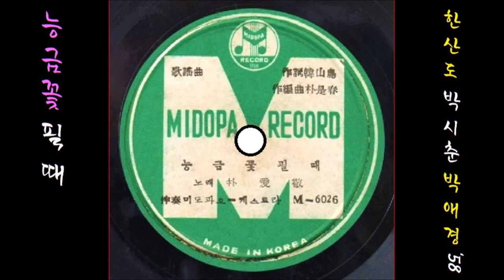능금꽃 필때 1958 박애경 😏대사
K-pop 박애경 1958 능금꽃 필때, 한산도 작사, 박시춘 작곡
👌 가사

능금꽃이 하얗게 피던 그날 밤
같이 따라 간다고 몸부림치며
울던 나를 떼놓고 서울 가면서
명년 이때 능금꽃 다시 필적에
온다던 그 님은 그 님은
소식 없어요

한해 두해 지나서 올해로 3년
능금꽃이 세 번째 피었습니다
이번에는 정말로 오겠지 하고
하루종일 낮밤을 가리지 않고
언덕길 앉자서 앉자서
지켜봤어요

하루 이틀 사흘이 어느새 가고
능금꽃도 그동안 시들었어요
생각하면 얄미운 그 님이건만
능금꽃이 필 때면 행여나 하고
속는 줄 알면서 알면서
기다립니다

👍 앨범

이 노래는, SP [ 능금꽃 필때／등대불 인생(도미) ] [ 1958 미도파레코드 M-6026 / M-6034 ]에 실려 있는 노래입니다.